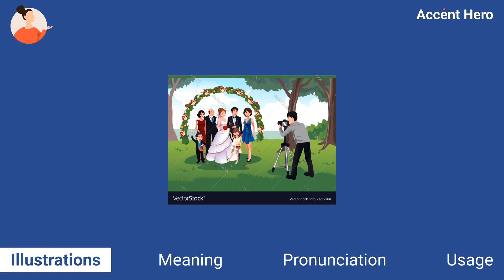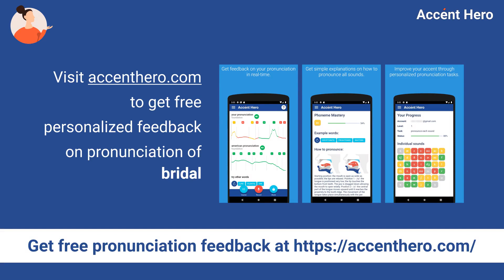BRIDAL - Meaning and Pronunciation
What bridal means? How to pronounce bridal?
This video explains the meaning of the word bridal and provides examples of British English pronunciations by male and female speakers.

Chapters:
0:00 Intro
0:08 Illustrations
0:22 Meaning
0:43 Pronunciation
0:48 Native speaker use
0:55 Service Promotion

Definition of bridal: To be bridal means to be related to marriage or weddings.

IPA Transcription of bridal: /ˈbɹaɪdəl/.

If you'd like to test your pronunciation of bridal, check out Accent Hero's real-time pronunciation feedback tool: